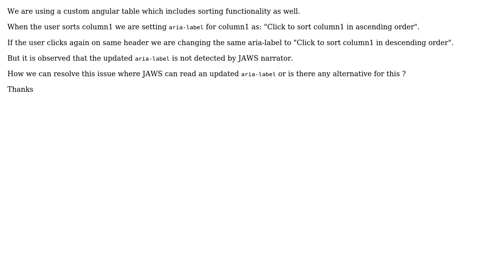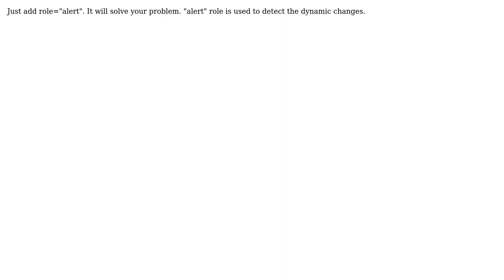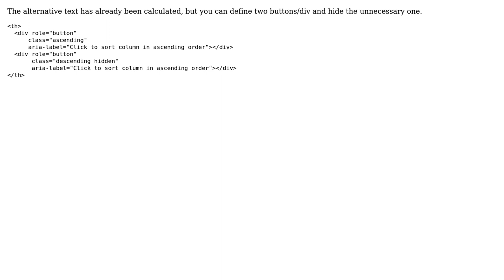JAWS not reading updated aria-label (3 Solutions!!)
JAWS not reading updated aria-label

With thanks & praise to God, and with thanks to the many people who have made this project possible! | Content (except music & images) licensed under CC BY-SA | Music | Images & others | With thanks to user user3249448 user Kedar Hire user Adam and the Stack Exchange Network Trademarks are property of their respective owners. You are responsible for your own actions.